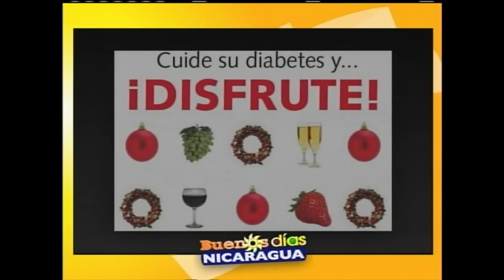Control de la diabetes en épocas navideñas